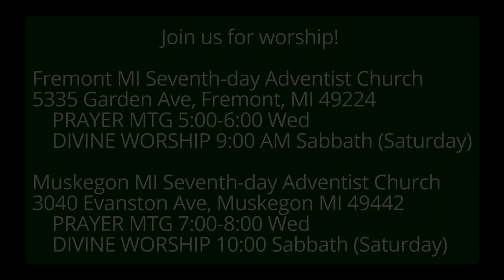Seeing Jesus in the gospel of MARK 13:21-23 False Christs & False Prophets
Are false Christs and false prophets coming?

Parler.com: @SecondComing
Twitter.com: @SaviorAndMyKing